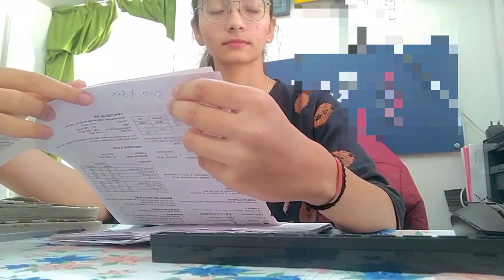vlogmass : ep1, morning and night routine, k drama, skincare, declutter vlog / Juhi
I hope you guys like this little morning routine of
 mine :)

morningroutine dayinthelife productivehabits day in the life daily vlog.vlog anna neubert,anna,morning